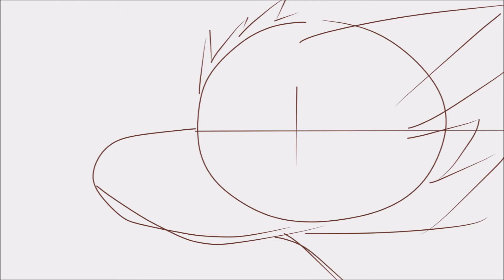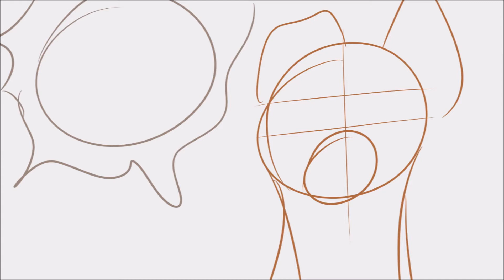Animation sketch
this is an animation sketch that i did for school, was fun to do!! maybe i will finish it haha